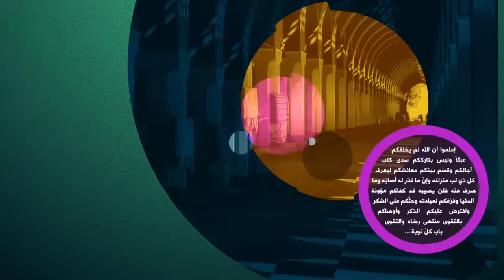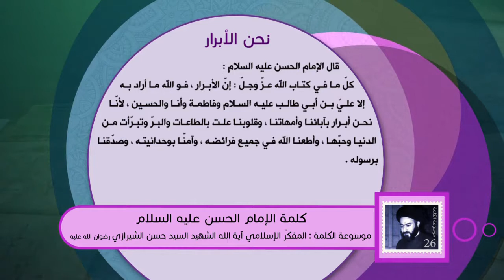كلمة الإمام الحسن عليه السلام - نحن الأبرار - آية الله الشهيد السيد حسن الحسيني الشيرازي رحمه الله